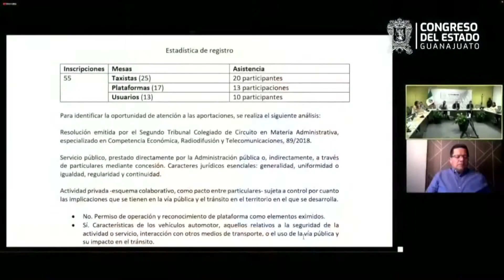Reiteran autoridades diálogo con el gremio de transporte ejecutivo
La funcionaria estatal expresó que a lo largo de los últimos meses, se han desarrollado mesas de diálogo con los actores involucrados, con el fin de conocer sus inquietudes y propuestas